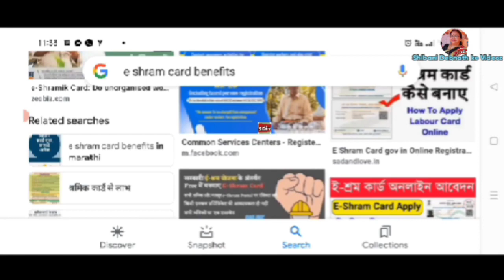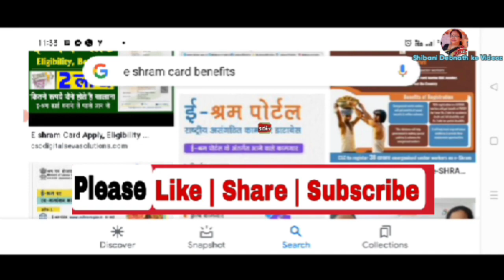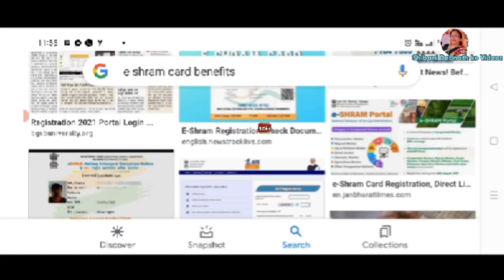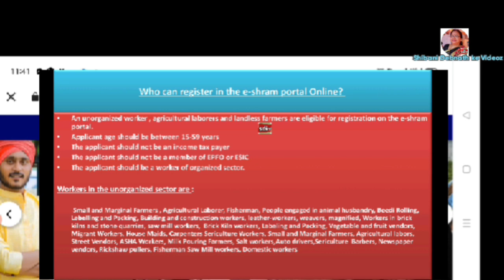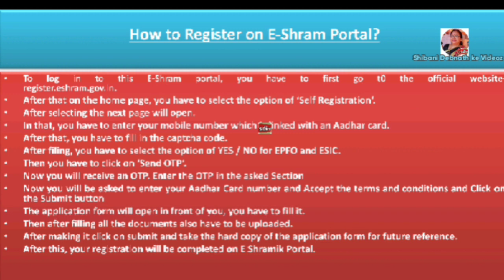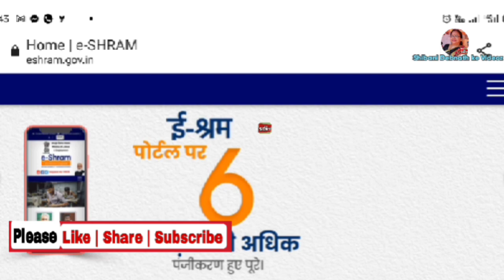ई-श्रम कार्ड के फायदे, सरकारी योजना, E-shramCard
e shram card paisa kaise check kare,
e shram card se paise kaise milega,
e shram card banane ke liye kya kya document chahiye,
e shram card band kaise kare,
e shram card bana hai ya nahi kaise check kare,
e shram card gum ho jaye to kya kare,
e shram card ghar par kaise banaye mobile se,